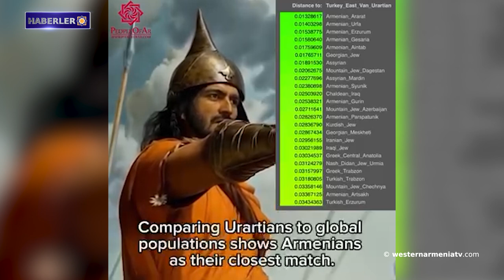“The Guardian”: Cop29'un ev sahibi Bakü, gaz üretiminde devasa bir genişlemeye hazırlanıyor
1.Batı Ermenistan’ın “Western Armenia” adlı haftalık dergisinin 48. sayısı yayımlandı
2.Armenak Abrahamyan: Ulusal yeniden inşa hakkını korumanın zorlukları
3."Ana Ermenistan" Hareketi ve "Arm Konsul"dan Artsakh vatandaşlarına ücretsiz hukuki yardım
4.Şuşi Piskoposluk Okulu-Ermeni Kültür ve Eğitim Uyanışının Evi
5.Vatan hafızası taze olduğu sürece Artsakh meselesi kapanmamıştır
6.“The Guardian”: Cop29'un ev sahibi Bakü, gaz üretiminde devasa bir genişlemeye hazırlanıyor
7. Antik dünyanın fark edilmeyen devi Urartu krallığı